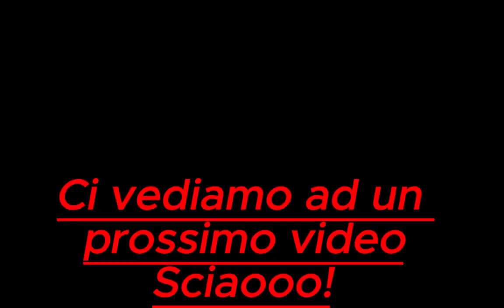Proviamo il bot di MystiMc!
Il client che uso:cmpack su Tlauncher
•MOUSE E TASTIERA•
-Tastiera Trust GXT combo
-Mouse Da uffico Ho
•IL MIO COMPUTER•
-MacOs Catalina
•IL MIO SERVER MINECRAFT•
-UltraMc
•COME GIOCARE CON ME•
-Basta lasciare like, iscriversi e commentare con:"DESTINAZIONE MARE"
•SERVER BEDWARS•
UltraBedwasMc.aternos.me:28768
(SOLO JAVA)
(1.16.5)
~DivanoADueGambe